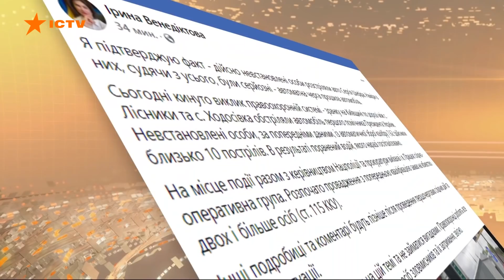Замах на Шефіра | ОСТАННІ ПОДРОБИЦІ про обстріл авто помічника Зеленського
На Київщині обстріляли машину Сергія Шефіра - він перший помічник президента. Все сталося біля села Лісники. Поранений водій Шефіра.

Поліція ввела спецоперацію Сирена. Нападників шукають.